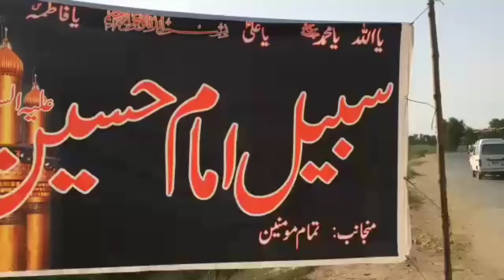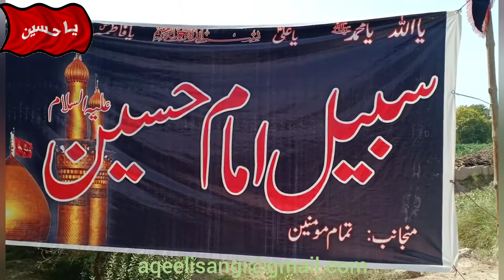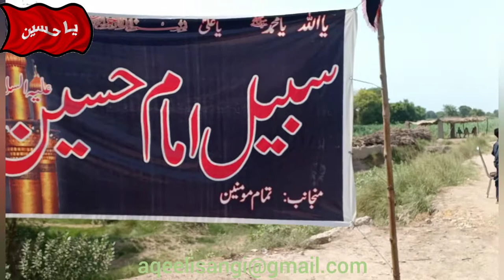Sabeel Mola Ghazi Abbas a.s Rukan pur, Sangi Brothers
Sabeel Imam Hussain a.s rukan pur Rahim Yar Khan